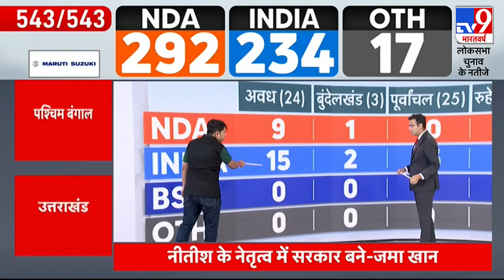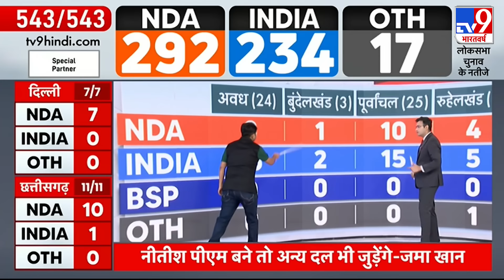Lok Sabha Result: Bihar के मंत्री Zama Khan ने दिया बड़ा बयान कहा- Nitish के नेतृत्व में बने सरकार